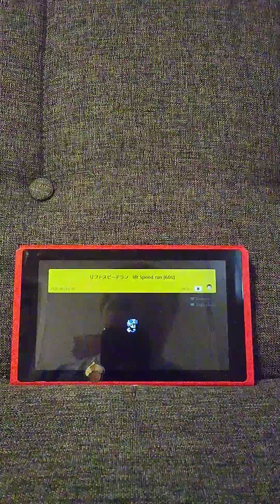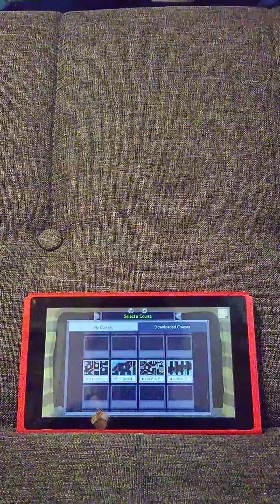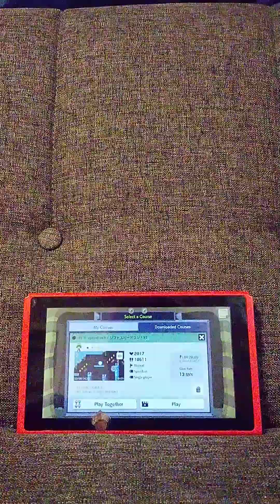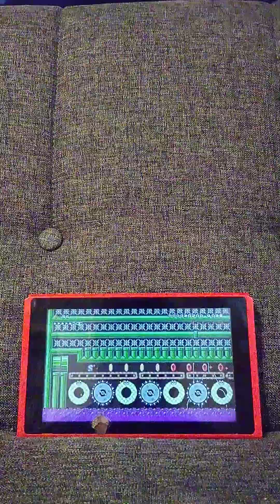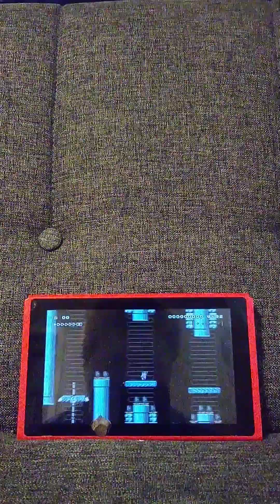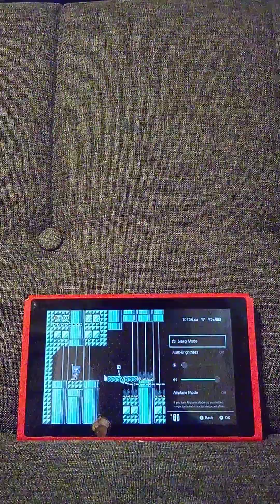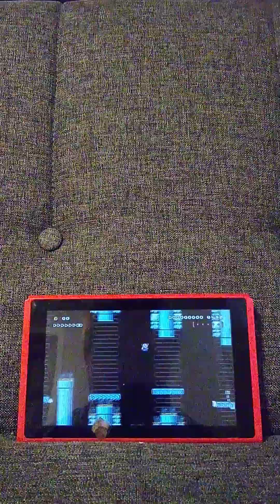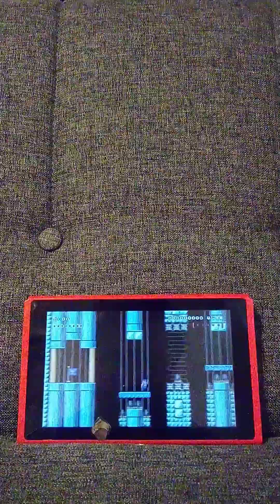i play super Mario maker 2 Ep. 17!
Edited by YouCut lift speed run (60s) code. pq8-m54-cvf. lift x speed run code. f60-qtc-21g. lava* & poison* speed run code. pq2-dfh-8qg. blue dunes platforming code. fL8-906-bvf.